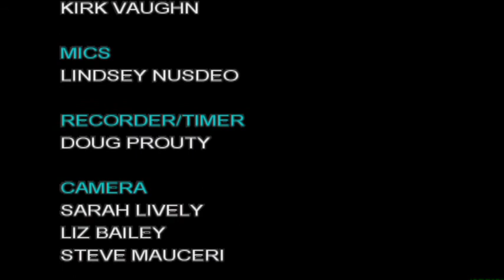Holding Out For A Hero - Bonnie Tyler -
Directed By: Brandon Wissbaum
Assistant Director: Brad Crawford
Produced By: Jordan Slaughter